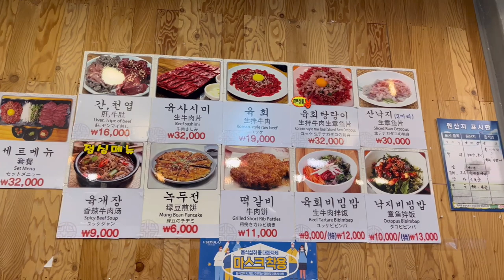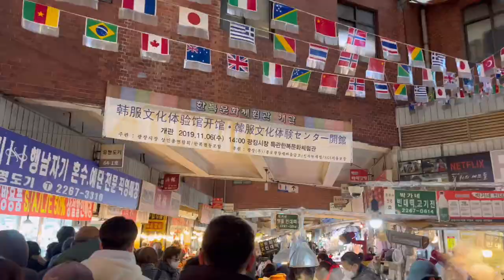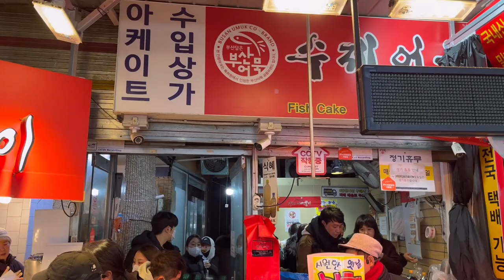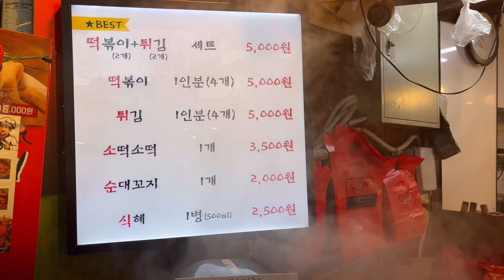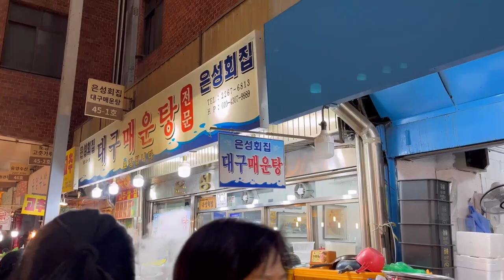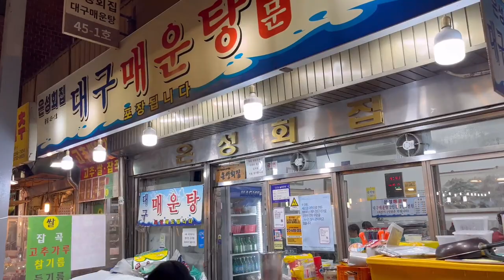[4K] KOREAN STREET FOOD I GWANGJANG MARKET TOUR ㅣ 광장시장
Hello
It's a Korean street food paradise in the famous Gwangjang Market in Seoul. You can enjoy a variety of Korean foods such as tteokbokki, kimchi, bedbug rice cake, and Korean dessert.